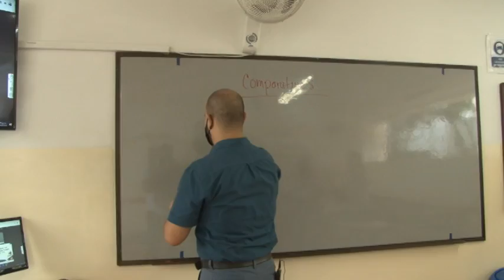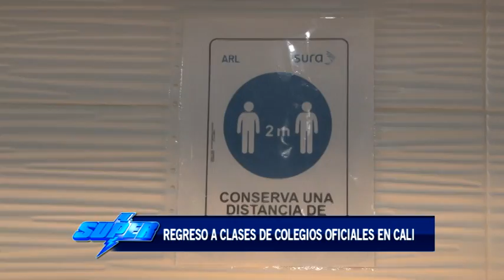Desde el 1 de Febrero regresan a clase colegios oficiales de Cali con la modalidad virtual.